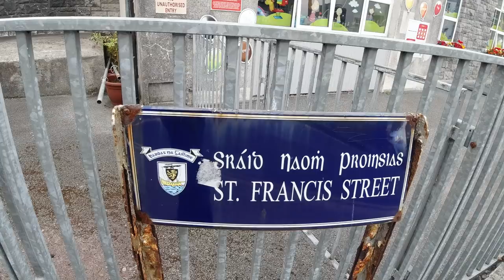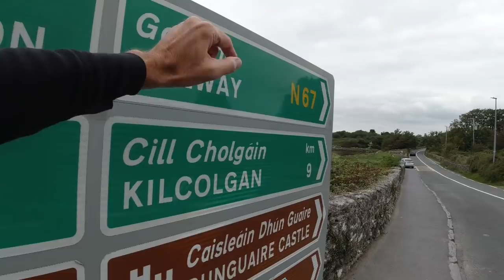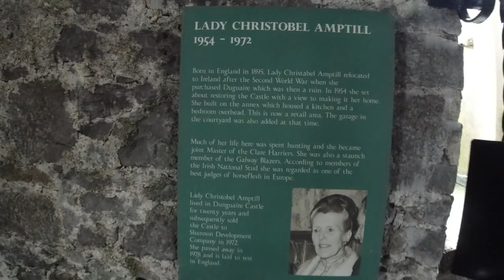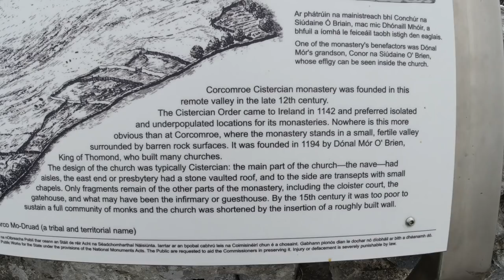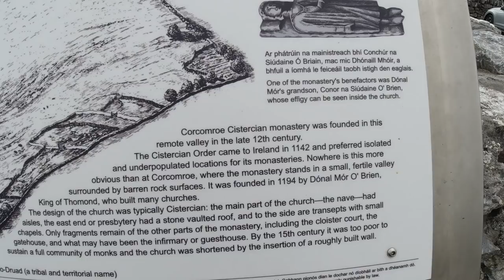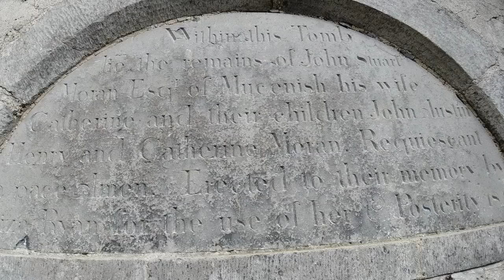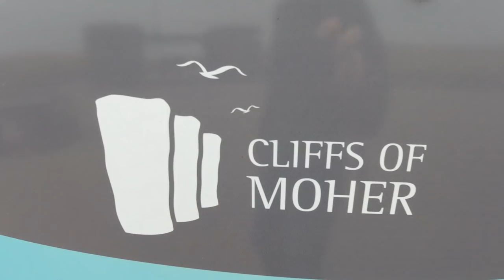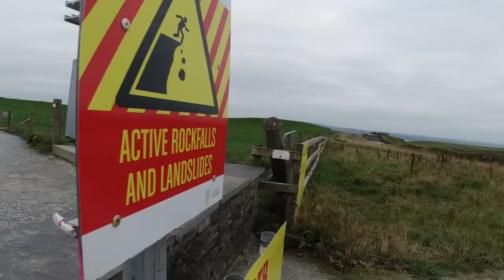THE BEST OF IRELAND | Galway & the Cliffs of Moher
Another amazing day in Ireland, driving from Galway City to the incredible Cliffs of Moher and seeing lots of interesting places along the way.

Music during the video (in order):

"Globe Trekking" by Philip Ayers
"A Bard's Minuet" by Jon Bjork
"Farewell to Ennerdale Water" by Moorland Songs
"Lord of Dance" by Adriel Fair
"Robin Adair" by Bonnie Grace
"Universe of the Dolphins" by Trace Way